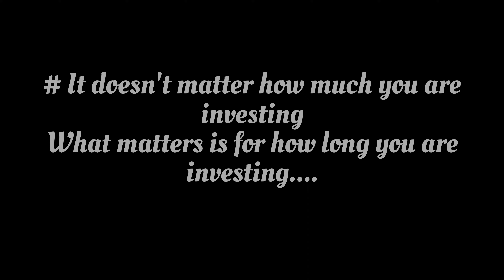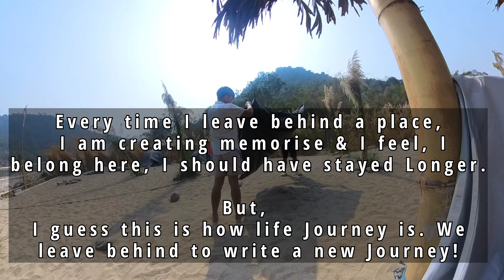"Krang Suri Waterfall: A Mesmerizing Escape to Nature's Tranquility" (Camping Part-II)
Hello Everyone,

Welcome to another new vlog of exploring Meghalaya.  The vlog is part of Darring Camping next day and on the way back to home we visited Krang Suri Waterfall on of the amazing destinations in Northeast India that offer breathtaking natural beauty and unforgettable outdoor adventures. Krang Suri Waterfall is a hidden gem nestled in the heart of nature, surrounded by lush green forests, towering hills, and crystal-clear pools of water. It's a paradise for nature lovers, adventure enthusiasts, and anyone seeking a peaceful escape from the hustle and bustle of city life.
Darrang Camping Site is located in Darrang village and is a perfect base for camping and exploring the area. It's a serene and picturesque location, where visitors can enjoy a variety of outdoor activities, such as trekking, hiking, fishing. The campsite is equipped with basic amenities like tents, bonfire pits, and washrooms, and is ideal for groups, families, and solo travellers.

Darrang camping is and unforgettable experience of nature's beauty and adventure. Visitors can spend their days exploring the area, swimming in the natural pools, and trekking through the forests with a guide, and their nights camping under the stars, listening to the sounds of nature, and enjoying the warmth of the bonfire. It's an experience that will leave them with memories that will last a lifetime.

🎵 Track Info:
Music from Uppbeat (free for Creators!)